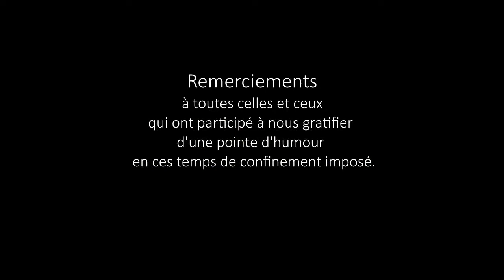La Bassine se bassine ( Version complète )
En ces temps de confinement qui n'en finit pas, tous les moyens sont bons à prendre, pour sortir de ce marasme d'enfermement.
Toutes sortes de défis ont fait leur apparition sur la toile, allant du simpliste au plus étrange.
Chez mes amis confinés, c'est la bassine qui a eu gain de cause. Une bassine d'eau glacée sur la tête a qui obtiendrait plus de 2000 commentaires sur une publication personnalisée.
En un temps record, le nombre de commentaires a crevé tous les écrans.
Rien que ça !

Pourquoi une bassine d'eau sur la tête ? Personne n'a pu répondre à ma question fouineuse, malgré mon insistance et ma curiosité insidieuse.
j'en ai conclu que mes amis devaient surement pensé qu'il fallait donner une autre dimension à cet " instrument " ancestral, présent dans tous les foyers, et qui a refait son apparition dans toutes ses moulures et coutures.
Une bassine d'eau pour se rafraichir l'esprit en ces temps de marasme cérébrale, quelle idée géniale !

Une pointe d'humour qui fait du bien et que j'ai tenté de compiler en souvenir de ces moments particuliers en hommage à mes amis qui ont eu la veine de s'en sortir indemne .